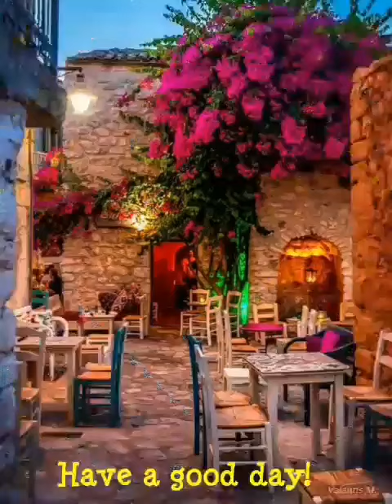Top of the world